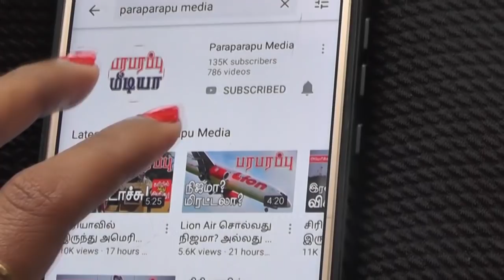மத்திய கிழக்குக்கு வந்த பிரெஞ்ச் கப்பல்கள்! French ships at Middle East! | Middle East news in Tamil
A French naval aircraft carrier, the Charles de Gaulle, has arrived in the Middle East to ensure the security of an Israeli merchant ship attacked in the Gulf. Three French naval assault ships and a submarine have sailed to the Middle East to support the aircraft carrier. French Defense Minister Florence Parly said that our ships were being sent to the Gulf to ensure free navigation and maritime security.

Footage credit: US Navy (with courtesy of French Defense Ministry).